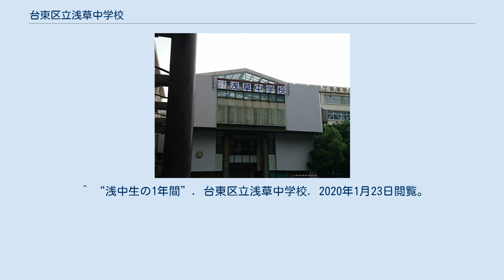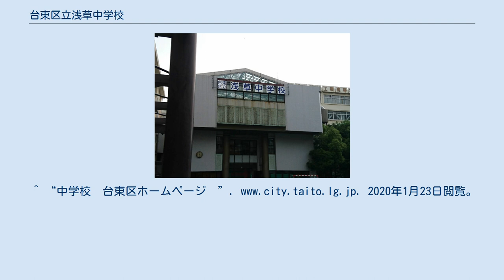台東区立浅草中学校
台東区立浅草中学校（たいとうくりつ あさくさちゅうがっこう）は、東京都台東区に所在する区立中学校。
 1学年は4学級編成、2学年、3学年は3学級編成。
（令和元年度5月1日現在） 表現力育成授業というものをやっているため、年に数回NHKのアナウンサーなどが講習を開く。
その一環として、スピーチコンテストというものをやっている。
また、学力向上コンテストというものにも取り組んでいる。
年に5回あり、漢字・計算・スペリング・社会・理科の五種類がそれぞれ行われている。
他に生徒が作った「浅中しぐさ」という9つのしぐさがある。
 制服は女子が紺のブレザーに緑のチェックが入ったジャンパースカート、リボンはえんじ色。
男子は灰色のスラックスに紺のブレザー、えんじのネクタイである。
 東京都台東区蔵前1丁目3-4 ^ a b “台東区立中学校案内（令和2年 新入学用）”. 台東区. 2019年12月10日閲覧。
 ^ “浅中しぐさ”. 台東区立浅草中学校. 2021年5月14日閲覧。
 ^ “校章・校歌”. 台東区立浅草中学校. 2020年11月2日閲覧。
 ^ “沿革概要”. taito.ed.jp. 2021年5月14日閲覧。
 ^ “浅中生の1年間”. 台東区立浅草中学校. 2020年1月23日閲覧。
 ^ a b “本校へのアクセス”. taito.ed.jp. 2021年5月14日閲覧。
^ “中学校　台東区ホームページ　”. 2020年1月23日閲覧。